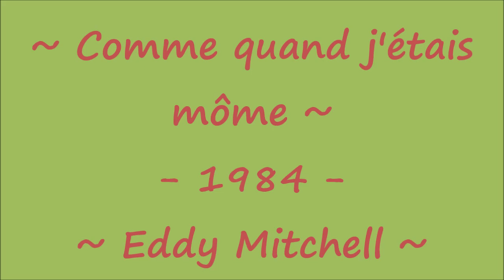Comme quand j'étais môme - Eddy Mitchell -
Joué sur un harmonica chromatique Suzuki SCX48 en Ré